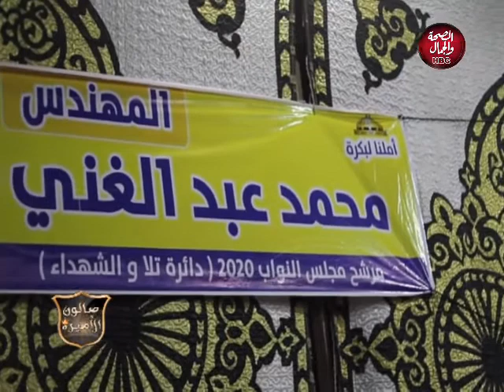صالون الاميرة| مؤتمر دعم كبارعائلات تلا للمرشح م:محمد عبد الغنى ابو احمد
قناة_الصحة_والجمال# برامجنا